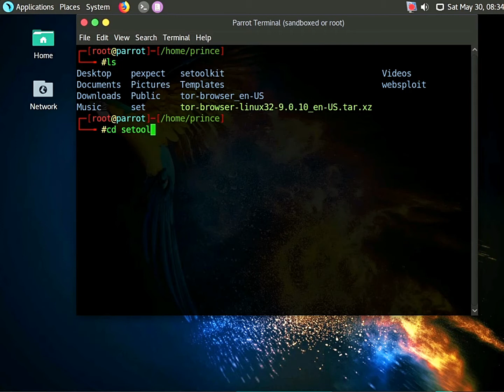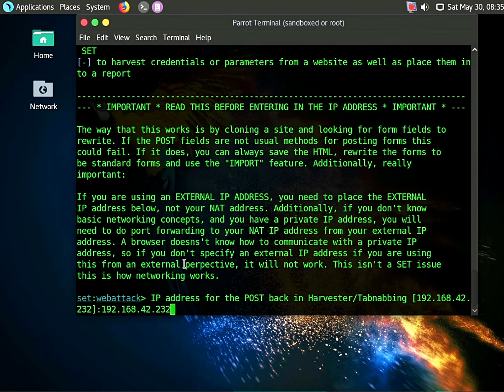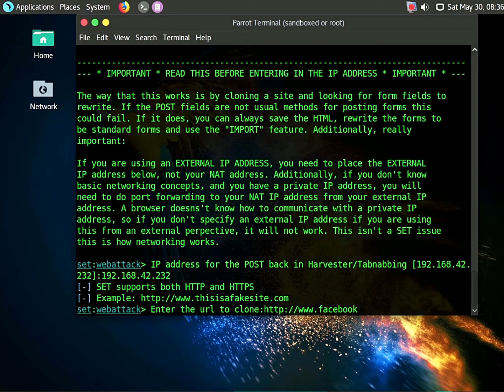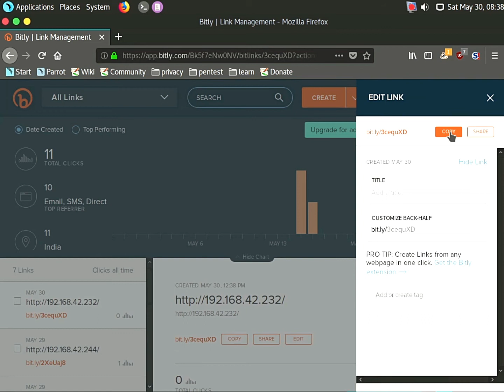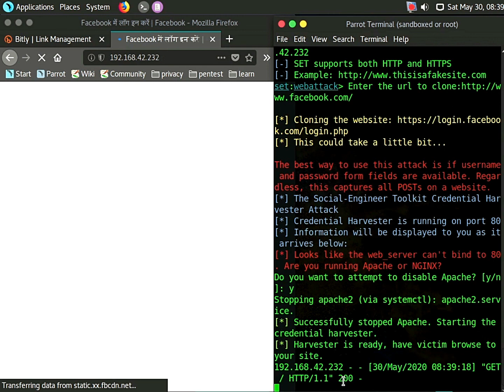i know you password | Social media toolkit (setoolkit)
TechPrince

In this video you learn how you can use social media engineering and setoolkit for penetration tester for social media this video only for knowledge purpose and you can learn how to hack social media.